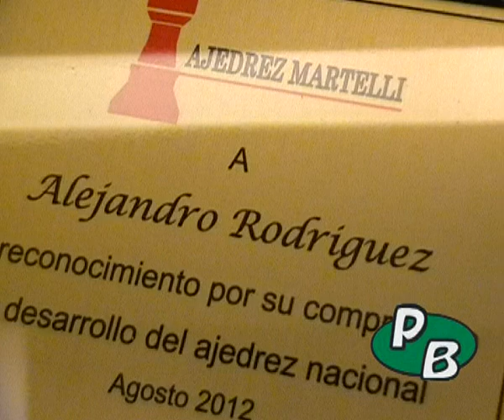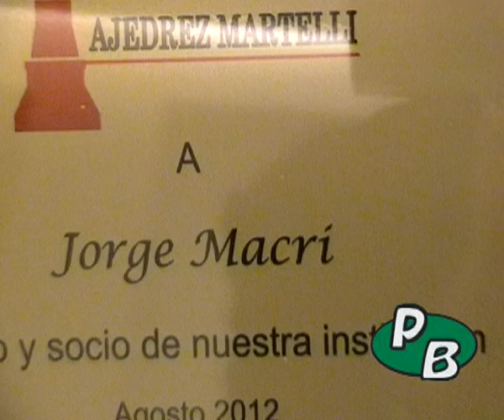58º Aniversario del Circulo de Ajedrez de Villa Martelli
El intendente de San Isidro, Gustavo Posse, participó el viernes 24 de agosto por la noche de los festejos por el 58º aniversario del Círculo de Ajedrez de Villa Martelli. En el encuentro recibió una placa que distingue su apoyo a ese deporte.